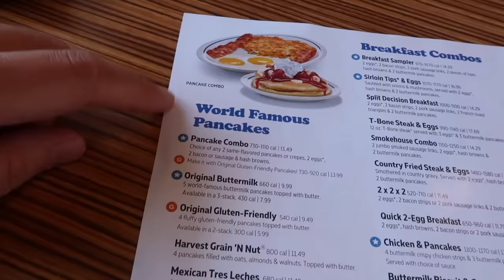THE NIGHT SHIFT: lana rhoades gets wisdom teeth removed!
INSTALL RAID FOR FREE ✅ IOS ✅ ANDROID ✅ PC and get a special starter pack 💥Available only for the next 30 days!

on today's episode we work on our healthcare chops as lana gets all four wisdom teeth removed, plus we take a trip for a mukbang at ihop and do our best to make dwarf mamba a happy lad.